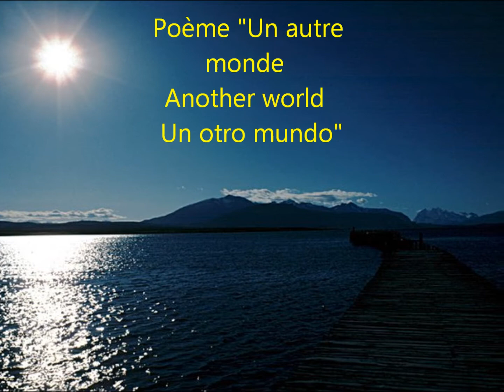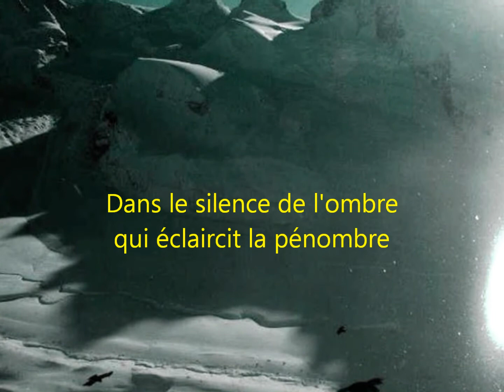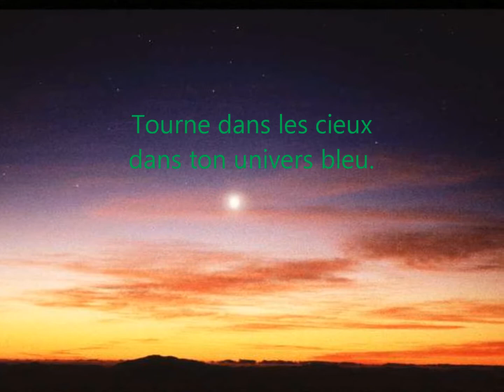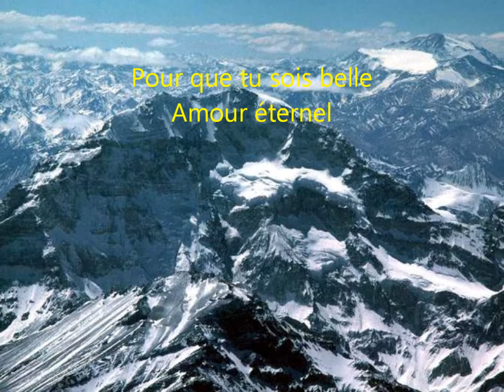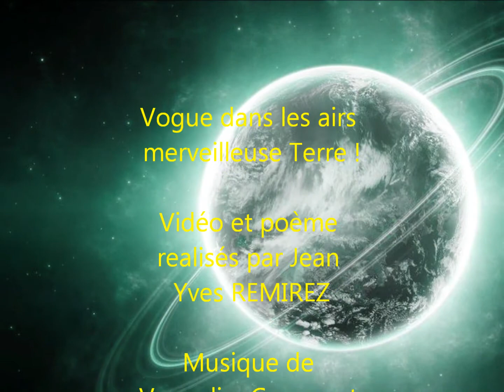Poème "Un autre monde" - Poem "Another world" - Poema "Un otro mundo"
Vidéo et poème réalisés par Jean Yves REMIREZ - Musique de Vangelis : Conquest of Paradise - Translation of the poem in english language - Traduccion del poema en español

"Dans le silence de l'ombre
qui éclaircit la pénombre
cette splendide lumière
éblouissant notre Univers
sur cette étoile illuminée
que puisse respirer la Paix !
Tourne dans les cieux
dans ton univers bleu.
Magnifique splendeur
je protège ton coeur
contre vents et marées
pour ton éternité.
Pour que tu sois belle
Amour éternel
jusqu'à la fin des temps
brillera ton diamant.
Vogue dans les airs
merveilleuse Terre !

In the silence of the shadow
Which clears up the twilight
This magnificent light
Dazzling our Universe
On this floodlit star
That the Peace can breathe!
Turn in heavens
In your blue universe.
Magnificent magnificence
I protect your heart
Against all odds
For your eternity.
So that you are beautiful
The eternal Love
Up to the end of time
Your diamond will shine.
Fly in the airs
Wonderful Earth!

En el silencio de la sombra
Que aclara la penumbra
Esta luz espléndida
Deslumbrando nuestro Universo
Sobre esta estrella iluminada
¡ Qué pueda respirar la Paz!
Gira en los cielos
En tu universo azul.
Esplendor magnífico
Protejo tu corazón
Contra vientos y mareas
Para tu eternidad.
Para que seas bella
Amor eterno
Hasta finales de los tiempos
Brillará tu diamante.
Vuela en los aires
¡ Tierra maravillosa!